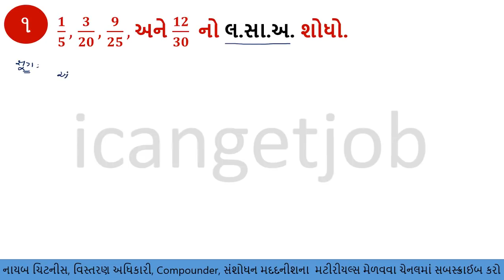apurnanko no lcm, apurnanko no hcm,How to find common multiples of fractions,GPSC Maths H C F & L C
apurnanko no lcm, apurnanko no hcm,How to find common multiples of fractions,GPSC Maths  H.C.F & L.C.M,LCM Trick, Trick to find Ascending and Descending order,Finding the LCM of 3 or more numbers,
BEST SHORT CUT TRICK FOR L.C.M IN gujarati,How do you find the HCF and LCM of 3 numbers?How to calculate lcm with short trick,Least Common Multiple LCM with larger numbers,L.C.M.Easy way for Competitive Exams,LCM & HCF Short Tricks For SSC, IBPS, RRB Exams,GANIT APURNANK,HOW TO FIND LCM OF THREE NUMBERS